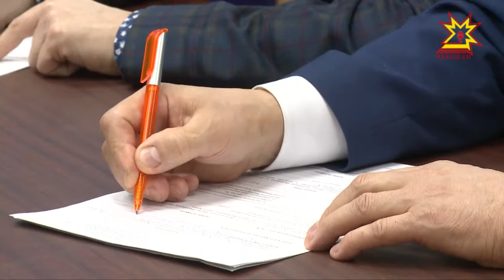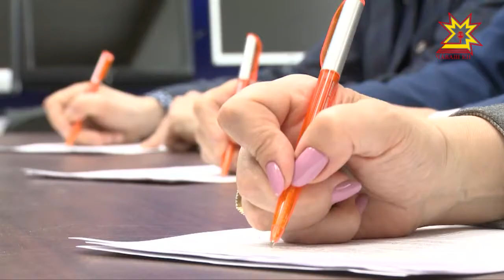Суйлавра сăнавçăсем ĕçлеме хатĕрленеççĕ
Раççей Президенчĕн суйлав кампанийĕн чи яваплă тапхăрĕ пуçланчĕ. Суйлава саккунпа килĕшÿллĕн, тĕрĕс те уççăн ирттересси халĕ пĕрремĕш вырăнта тăрать. Президент пулас текен кандидатсем тата вĕсен шаннă çыннисем сасăлав кунĕнче сăнавçăра тăрăшма кăмăл тăвакансемпе тĕл пулаççĕ.